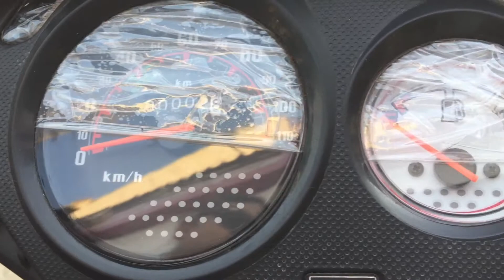Honda duo walk around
Time spent outside Honda checking out the bike